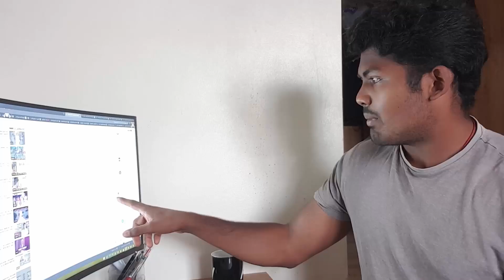Spring Song! - Fate Stay Night Heaven's Feel Movie 3 Trailer 4 Reaction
Wow lots of battle alot of them against Shirou as he have decided to go against the word to protect Sakura. The saddest one going to Saber vs Shirou and Rin vs Sakura!

Don't ruin the movie for me so careful with the comments when it's come to spoilers!